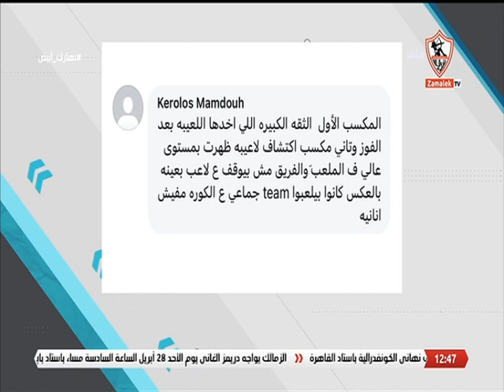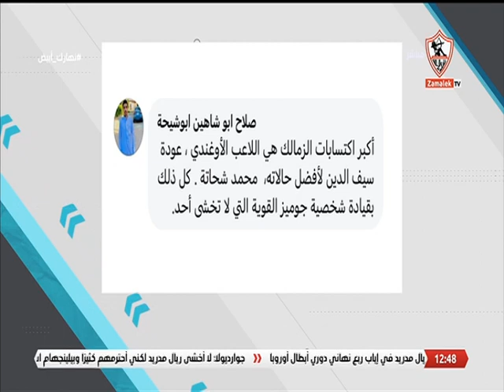آراء الجمهور على موضوع الحلقة.. ما هي المكاسب من الفوز بالقمة ؟ وكيف يبني عليها جوميز من وجهة نظرك ؟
آراء الجمهور على موضوع الحلقة.. ما هي مكاسب الزمالك من الفوز بالقمة ؟ وكيف يبني عليها جوميز من وجهة نظرك ؟ - نهارك أبيض